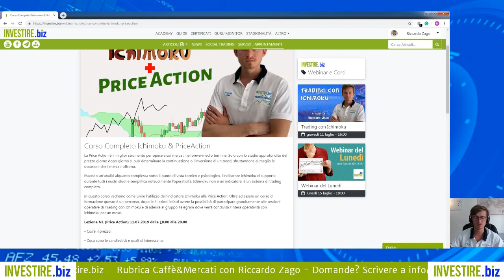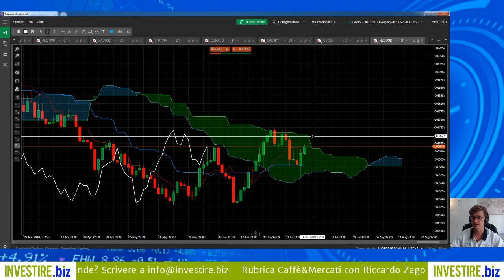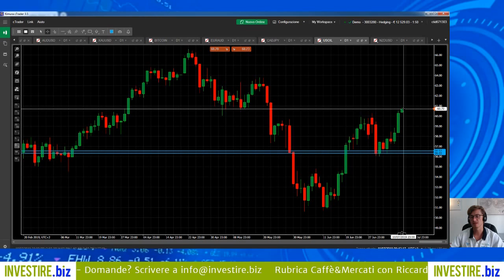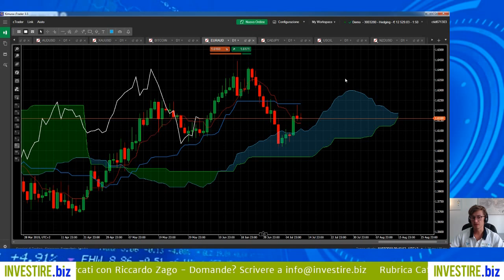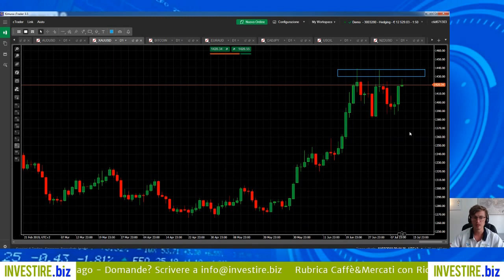Caffè&Mercati - Nuovo trend rialzista su NZDUSD ?